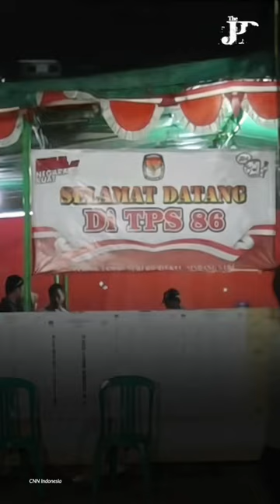Over 20 poll workers die of exhaustion, says KPU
At least 23 poll workers died during and after the Feb. 14 general election, reportedly of exhaustion, despite efforts by the General Elections Commission (KPU) to prevent a repetition of 2019’s hundreds of election worker deaths.

Click the link in our bio to read the full article.